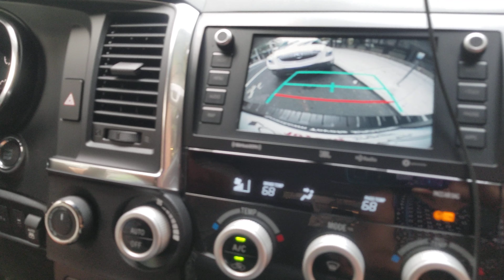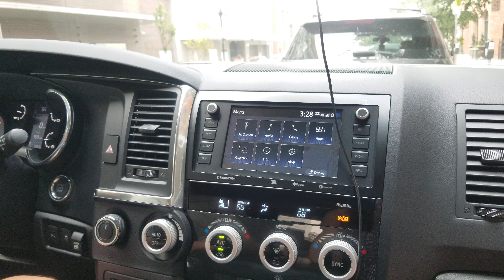СПАСИБО ПОЖАРНИКАМ! 16 сентября 2020 г.Дым исчезает 😊